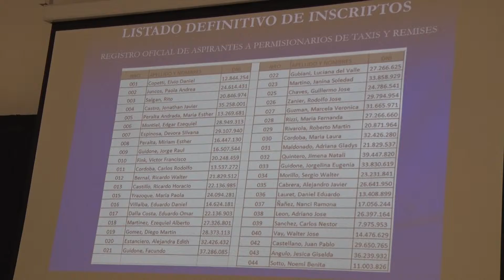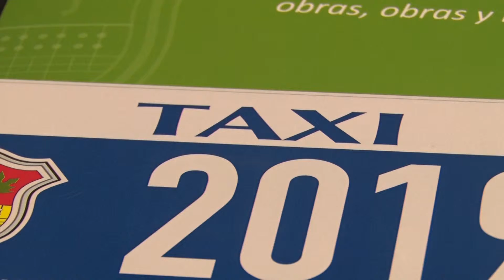CAROYA SORTEÓ CHAPAS DE TAXIS Y REMISES